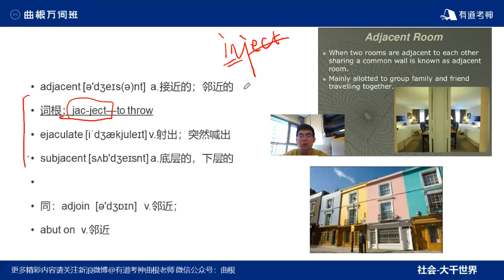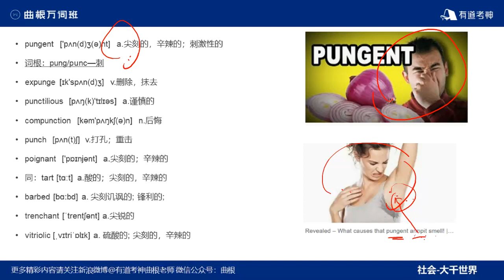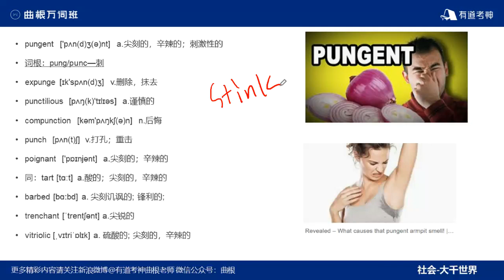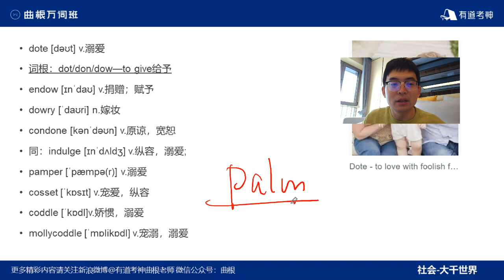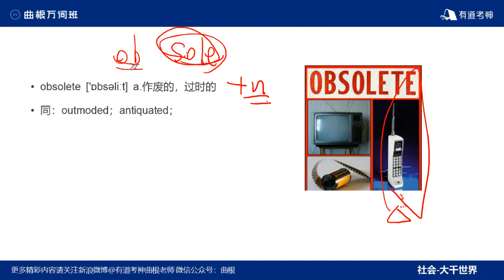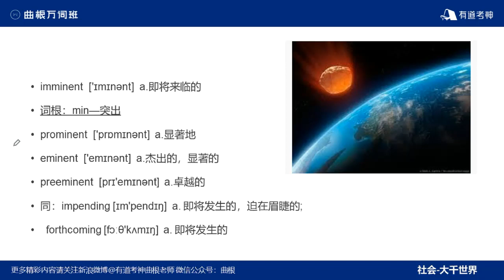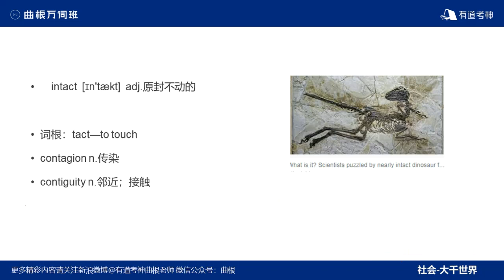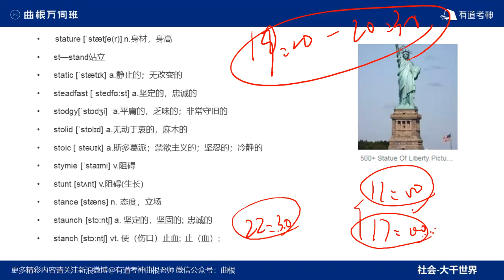曲根万词班 词汇7 曲根